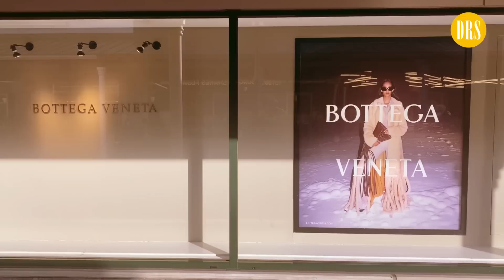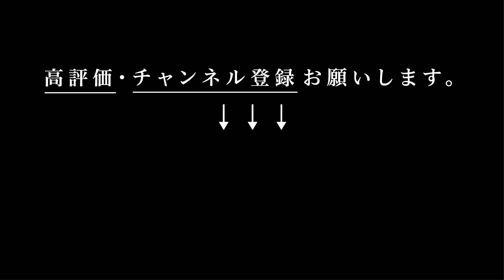【Vlog #001】 御殿場アウトレット・家族に30分フリータイムもらって駆け足で周る「 御殿場プレミアムアウトレット WEST ZONE 」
奇跡的に30分フリータイムを頂けたので、気になるお店を駆け足しで周りました。
超個人的なオススメ度も星で評価。
できたばかりの新しいエリアには足を踏み入れることができず…。
次回！！

※マーガレットハウエルは、セールをやめたと乗ります情報頂きました。その場合、星2つ！です。

ナレーション by リッキー･R
出演　リッキーさん（45）